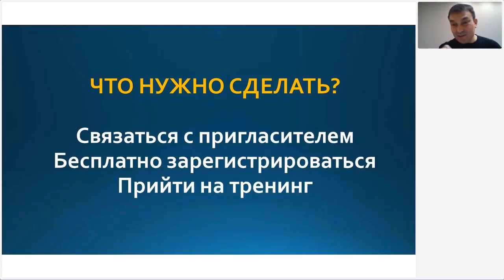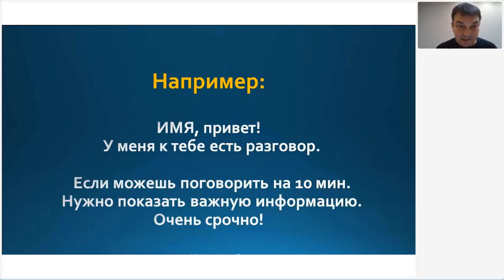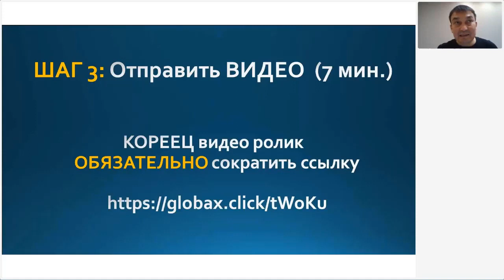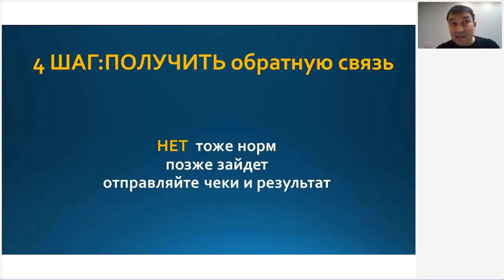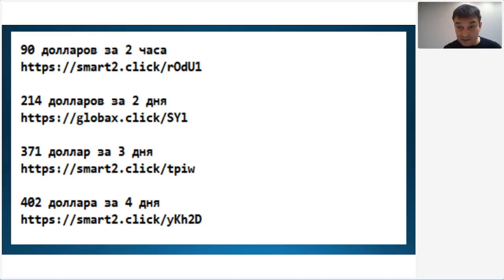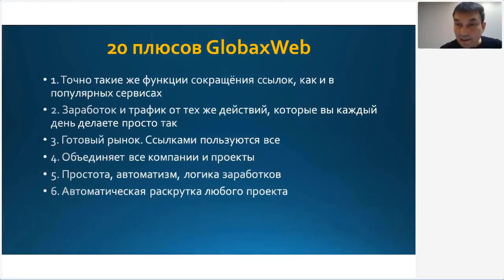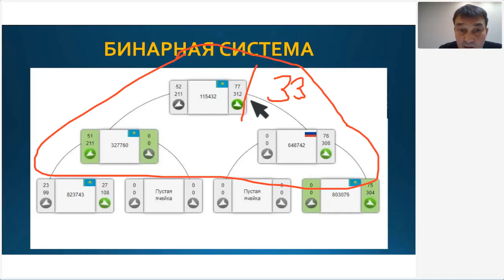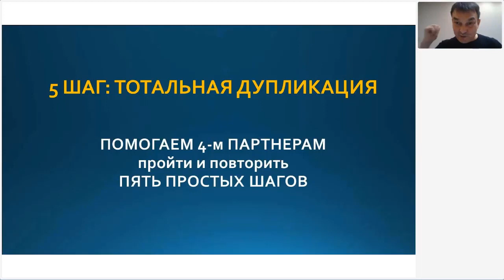Тренинг Быстрый Старт в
✅ Пошаговая инструкция и тренинг Быстрый Старт от 15.04.23г.
Хотите заработать в GlobaxWeb? 🤝 Регистрируйтесь и активируйтесь по ссылке
❌ НЕ сетевой проект
✅️ 8-ми уровневая партнерская программа
✅️ Бинарная система с бесконечными выплатами
✅️ Вход = $33. Выход = $502 472 [НЕ предел 🤗]
✅️ Мгновенный вывод заработка на Ваш кошелек
✅️ Качественный инструмент для генерации трафика
✅️ Мощная система поддержки и обучения
👍 Закрытый чат для моих партнеров
🤔 Идея на Миллиард [Видео] 👉
🤔 Полная презентация GlobaxWeb [Видео] 👉
🤔 Как работает партнерская программа и Бинарная система [Видео] 👉
🤔 GLOBAXWEB: НОВЫЙ дропшиппинг [Видео] 👉
🚀 Если Вы прошли регистрацию и активацию, напишите мне в личку 👉 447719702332
 добавлю в командный чат, где будет обучение по данному сервису.